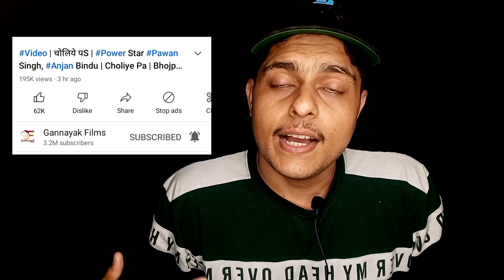डिमांड सिर्फ...Khesari lal, भगिनवा के फुआ पवन_सिंह | चोलिये प | Pawan Singh ,Choliye Pe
चोलिये पS
Choliye pa Pawan Singh
Choliye pa reels
Choliya pa pawan holi
Bhagina ke fuaa teaser
Bhagina ke fuaa saregama hum bhojpuri
Bhagina ke fuaa khesari
Bhagina ke fuaa holi song
Yamini singh holi song
भगिना के फुआ
खेसारी लाल यादव
यामिनी सिंह